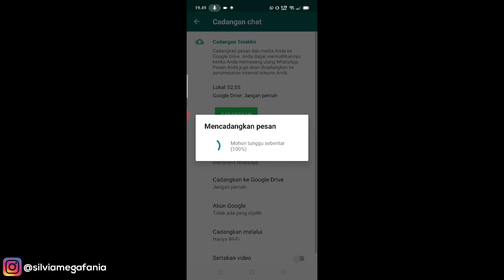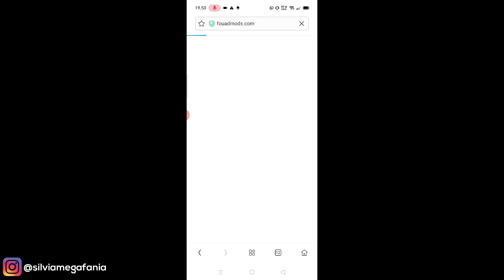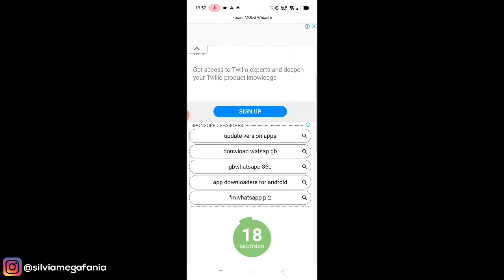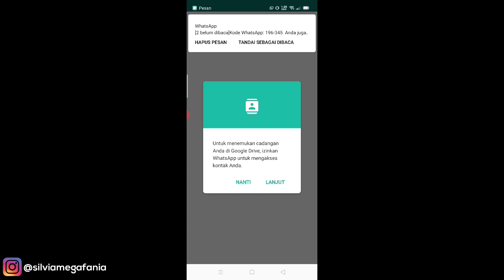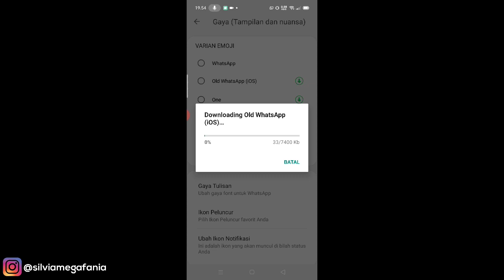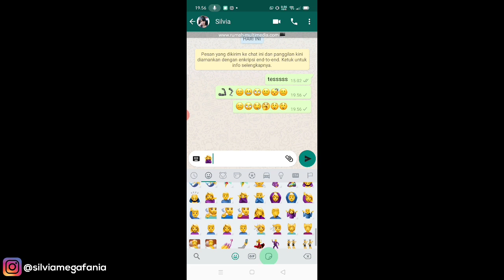Cara Mengubah Emoji Android Menjadi Iphone Di Whatsapp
Cara Mengubah Emoji Android Menjadi Iphone Di Whatsapp - Di video kali ini saya akan membahas tentang bagaimana caranya mengubah emoji android menjadi emoji ios / iphone di aplikasi whatsapp. Cara ini sangat mudah sekali, tanpa root dan pastinya 100% berhasil